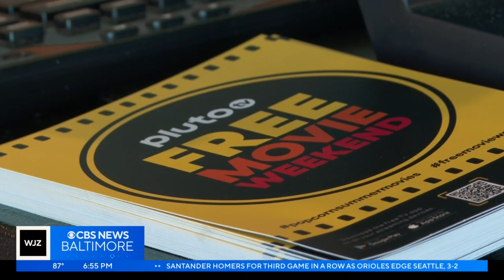Pikesville cinema partners with Pluto TV for free movies this weekend